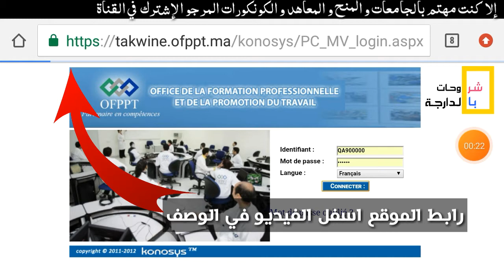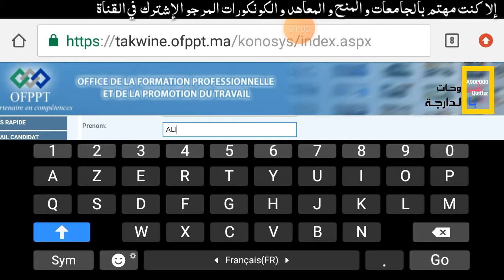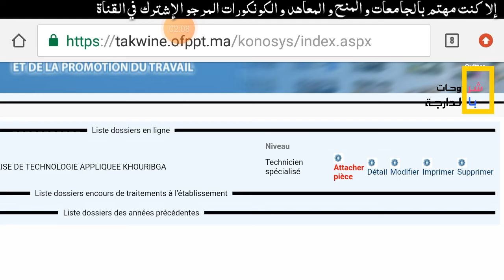تصحيح الأخطاء اثناء تسجيلك في موقع التكوين المهني 2022 | بعد تحديث الموقع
السلام عليكم لخوت نتمنى تكونو بيخير وعلى خير فهاد الفيديو غتعرفو معايا كيفاش تصصحو المعلومات تاعكم فالتكوين المهني الا كنتو خطأتو اثناء  منتنساوش تشتركو فالقناة و تفعلو الجرس باش يوصلكم الجديد ان شاء الله
بالتوفيييق للجميع
رابط الموقع التكوين المهني لتصحيح المعلومات